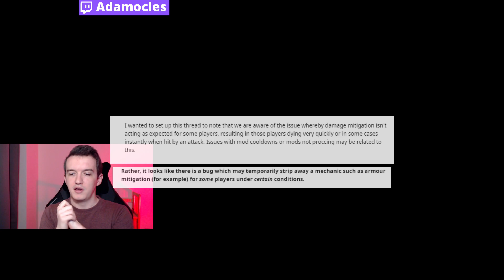Outriders is BROKEN | Why You're Getting One Shot and How To Fix It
ENDEAVOUR PREP GUIDE!! BEST ENDGAME PYROMANCER BUILD - NEW META Outriders damage mitigation is confirmed BUSTED...

In todays video we'll be covering Why You're Getting One Shot in Outriders. If you've been getting oneshotted in the recent Outriders patch fear not! The most recent Outriders patch broke damage mitigation and made it so everyone is susceptible to random oneshots in outriders.

PCF confirmed that due to a bug that was either introduced with the recent patch or hidden by emergency stance pre-patch Outriders is broken and damage mitigation is randomly not working.

These random Outriders One Shots are unbelievably annoying but I offer some tips so that you stop getting one shotted in Outriders. Hopefully these outriders tips help you out and hopefully PCF fixes this Outriders One Shot bug.